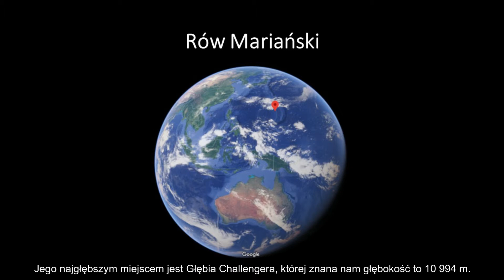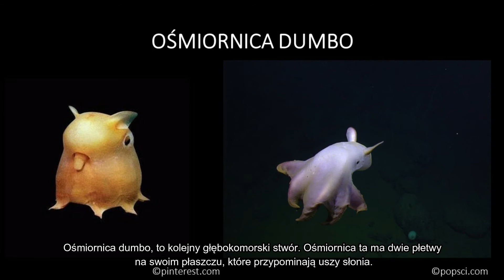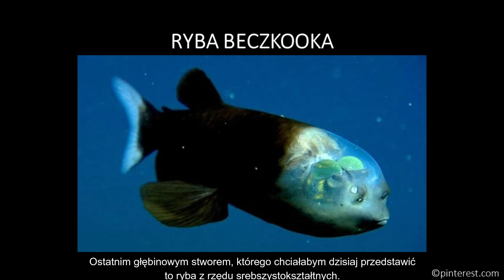Niepodręcznik Oceaniczny odc.80, "Głębiny Oceanów"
Zapraszamy na osiemdziesiąty odcinek niepodręcznikoceaniczny pt. "Głębiny Oceanów"

niepodręcznikoceaniczny tworzą Akwarium Gdyńskie i Instytut Oceanologii PAN we współpracy z Sopockim Towarzystwem Naukowym i Today We Have